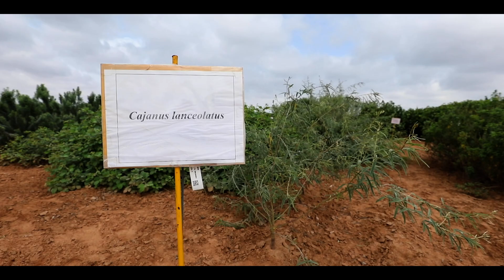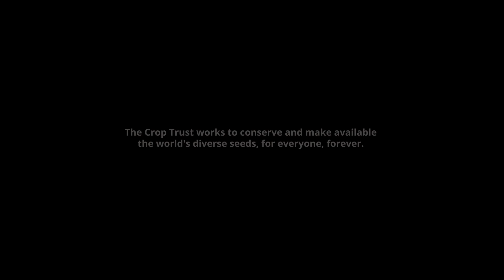Crop Diversity: Securing Our Food Legacy for Generations to Come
At first glance, seeds may not look like much.

But within them lies the architecture of thousands of different plants with thousands of different traits. They hold the secrets to the foundation of our food supply and the possibility of a world without hunger.

In addition, our planet is getting hotter and hotter. Extreme weather events are becoming more frequent and more devastating, leading to radical changes in farming, ecosystem destruction, and biodiversity loss.

As a result, we’re losing crop diversity – the variety of seeds – rapidly. And once a seed variety is gone - it could be gone forever, and with it, solutions.

The Crop Trust is a non-profit international organization dedicated to conserving crop diversity and making seeds available for use globally for the benefit of everyone.